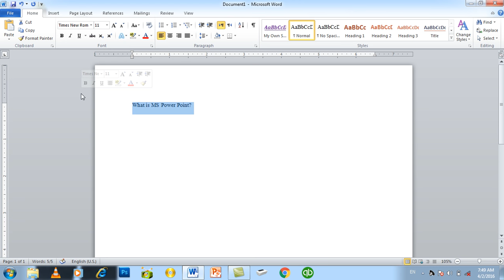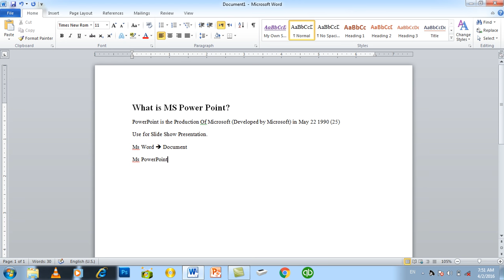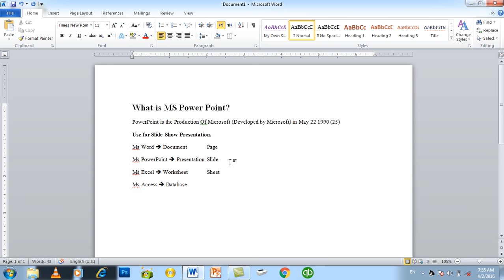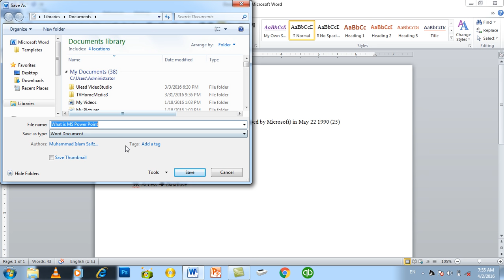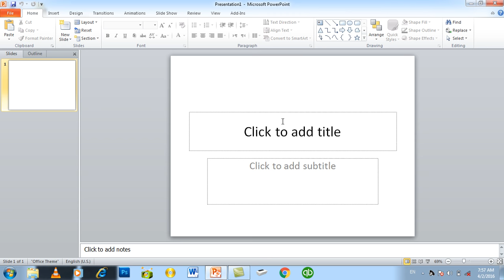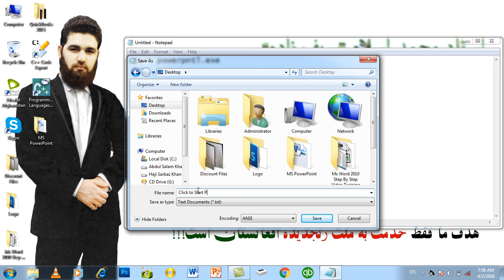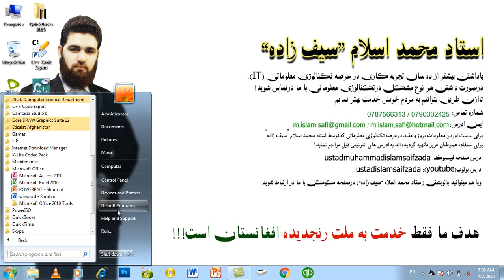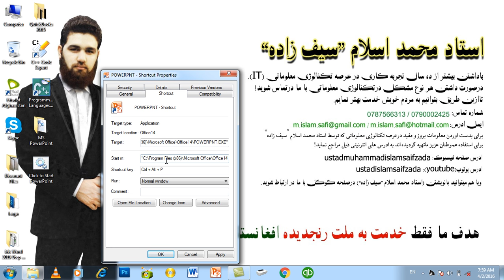MS PowerPoint Day #1 Part 1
What is MS Power Point?
PowerPoint is the Production of Microsoft (Developed by Microsoft) in May 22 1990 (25)
Use for Slide Show Presentation.
MS Word    Document  Page
MS PowerPoint   Presentation Slide
MS Excel    Workbook  Sheet
MS Access    Database